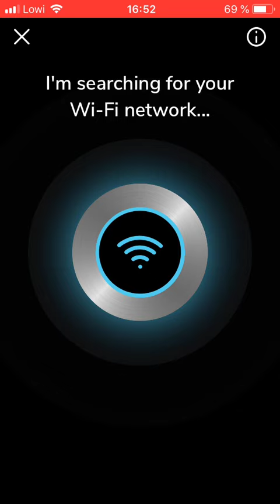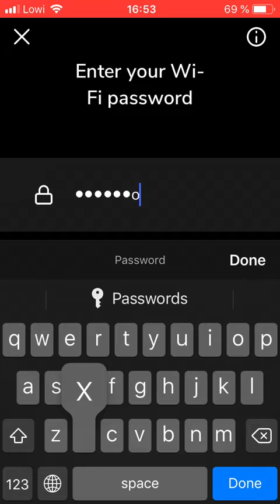EVBOX Connect App Setup Tutorial - Smart Home Charge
In this video, we are looking at how to setup the EVBox Connect app so you can quick and easily connect your EV charger to WI-FI, enabling you to manage your charger!